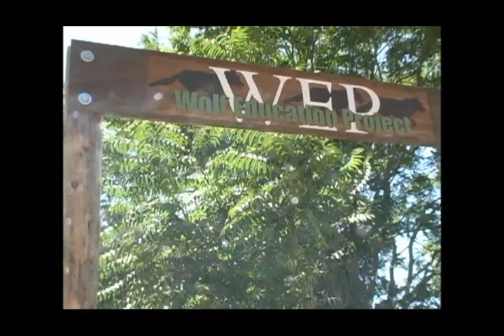Wolves of Twilight Breaking Dawn at Wolf Education Project on Sams Diego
The powerful & hauntingly beautiful voices of the Wolves featured in one of thee biggest movie franchises of all time hang out on Sams Diego Show & invite everyone to come visit Wolf Education Project in Julian, Ca. at Cedar Glen Camp.  Includes outtakes / bloopers from complete episode